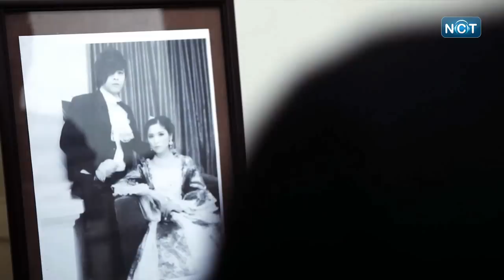[Official] Ký Ức Chôn Sâu - WanBi Tuấn Anh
Official MV HD Ky Uc Chon Sau - Wanbi Tuan Anh
Official MV HD Ký Ức Chôn Sâu - Wanbi Tuấn Anh

Copyrighted by Ya! Entertainment
Produced by NCT Production
Composed by LiGill Nguyễn
Singer: WanBI Tuấn Anh
Arranged by Tâm Vinh
Recorded & Mixed by NHP Entertainment

Producer: Viet Cupid
DOB: Bin Nguyễn
Script Writer: Hoang 2D
Cameraman & Edit: Tri Rau- Bin Nguyen
Stylist: Thai Donp
Make-up & Hair: Ngoc Dy
Actress: Kang Ha Neul (Sky)